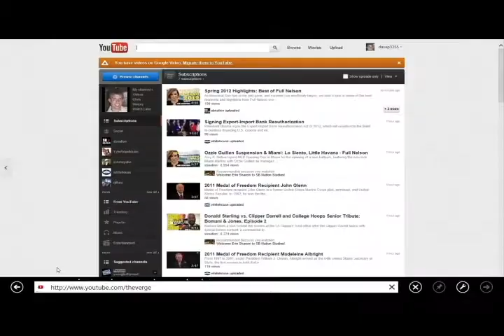El sistema operativo de Windows 8 pro saldrá mañana 26 de octubre